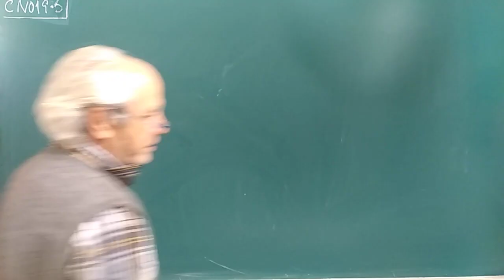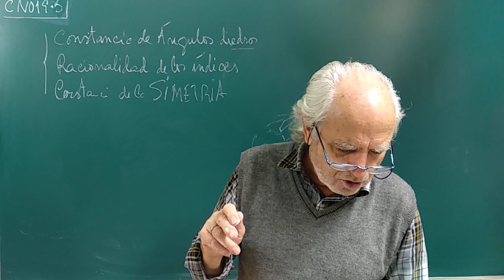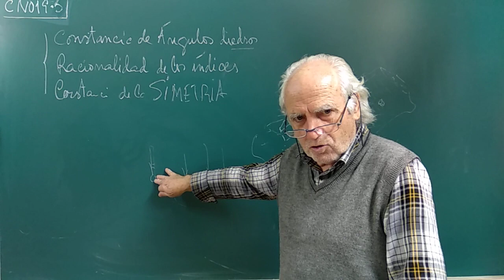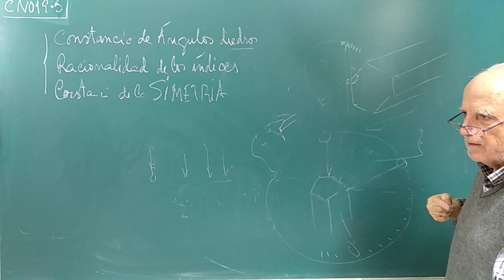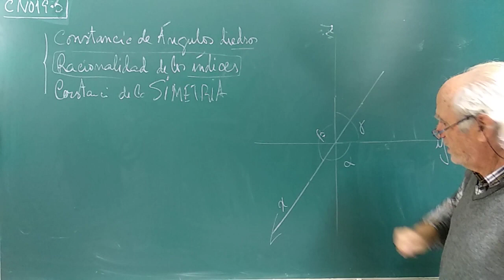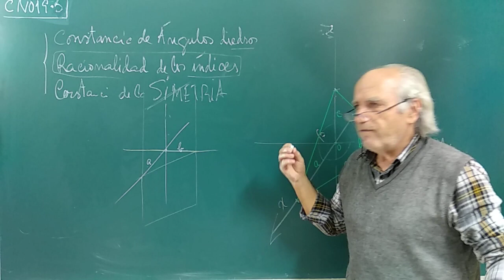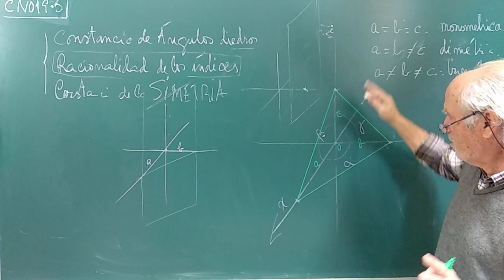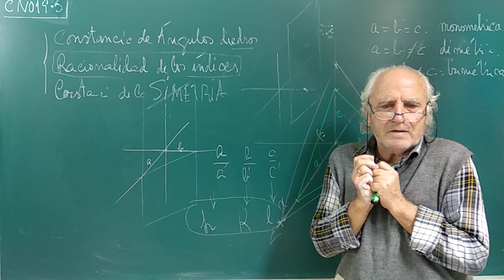GEOLOG·019•05. ... LEYES CRISTALOGRÁFICAS